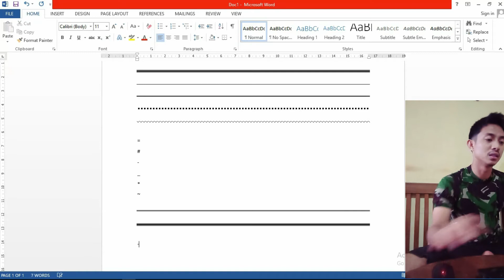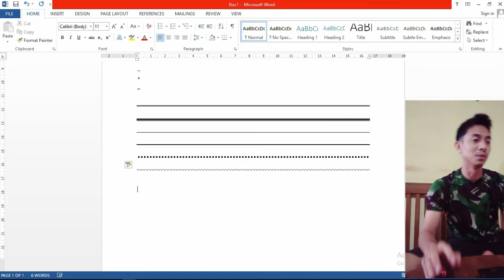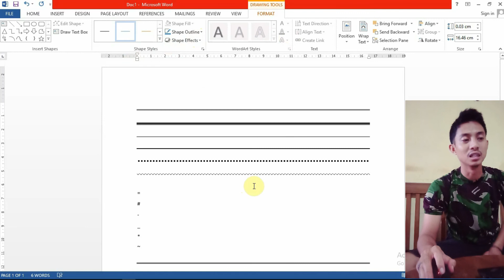MEMBUAT GARIS BAWAH KOP SURAT OTOMATIS MS WORD